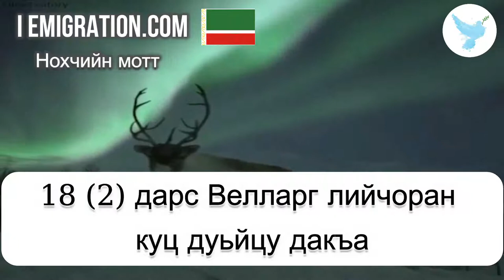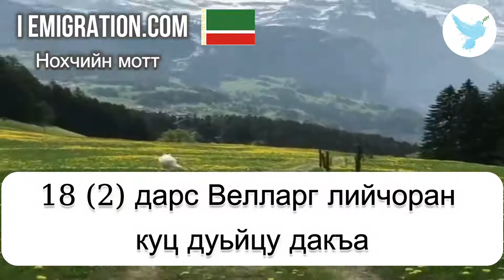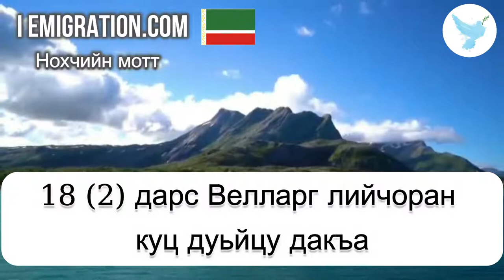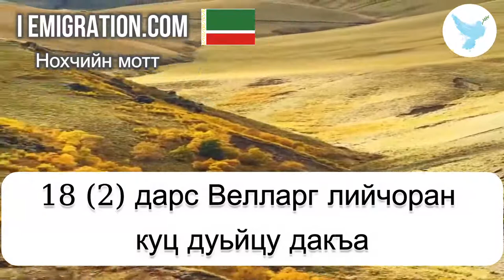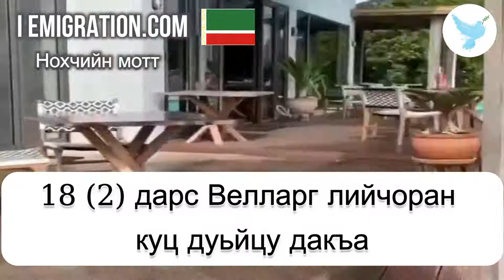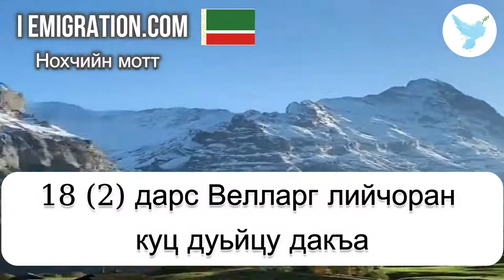18 2 дарс Велларг лийчоран куц дуьйцу д